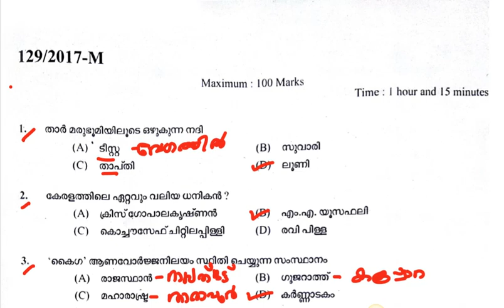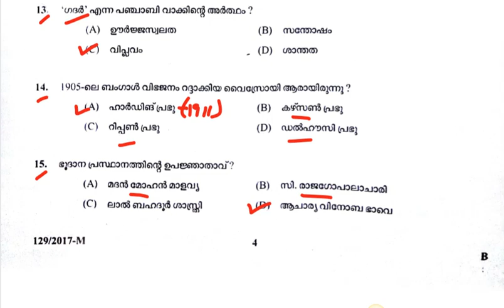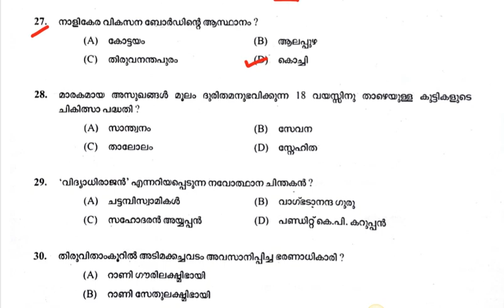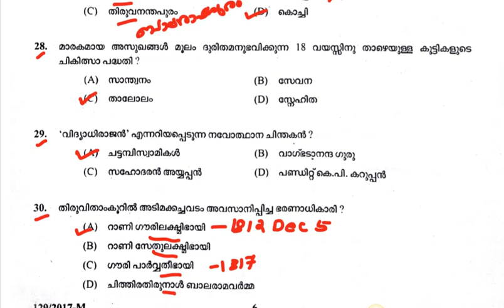PSC PREVIOUS QUESTION PAPER - /// VILLAGE FIELD ASSISTANT 129/2017 ///- PART - 1 ///19/5/2020///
മുൻവർഷ ചോദ്യങ്ങൾ